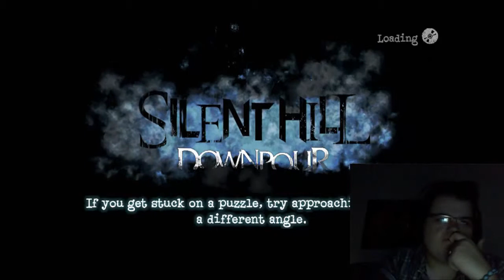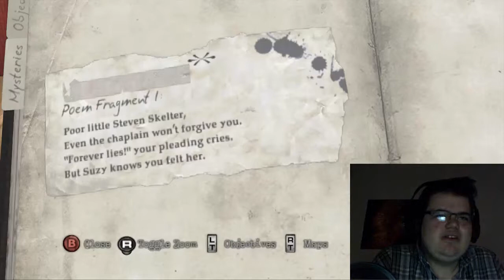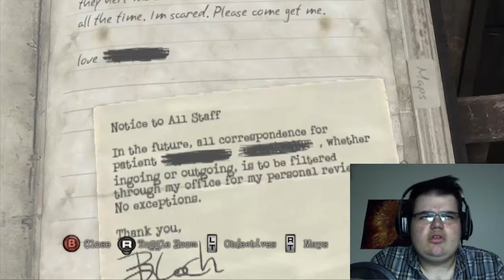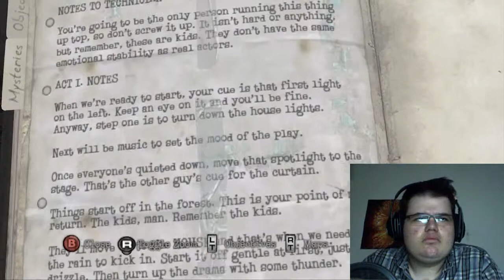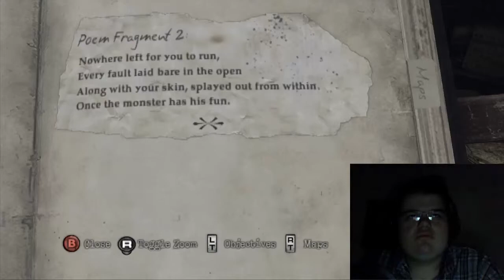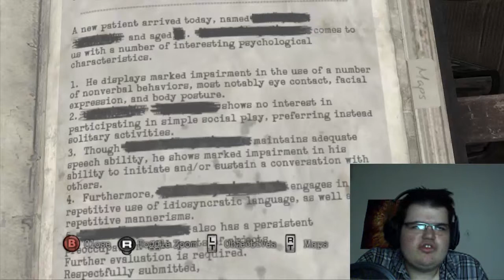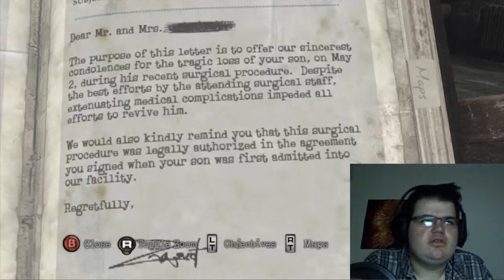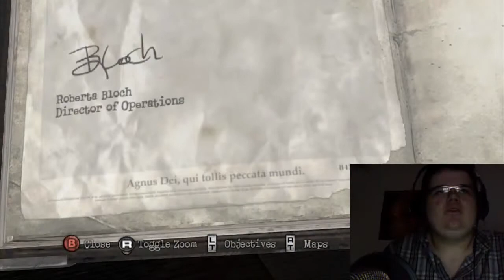l and friends play silenthhill downpour ep17